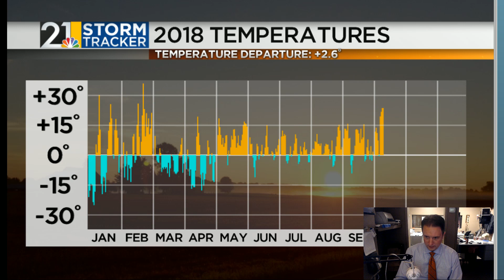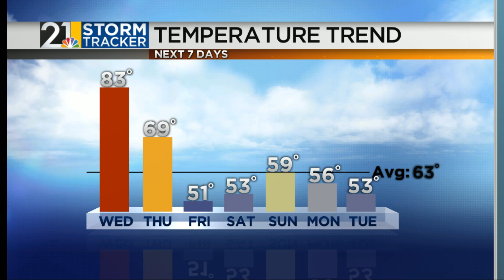Weather For Weather Geeks October 9